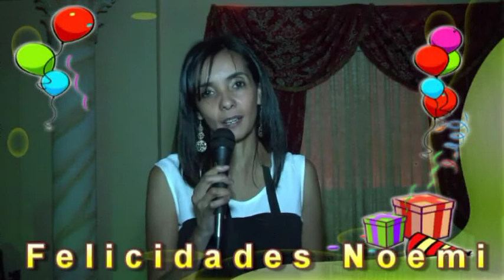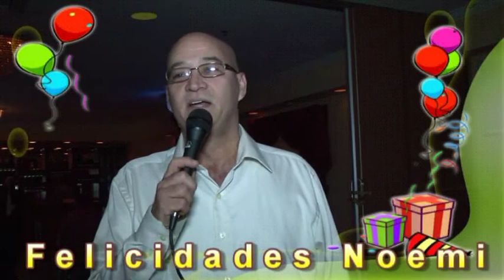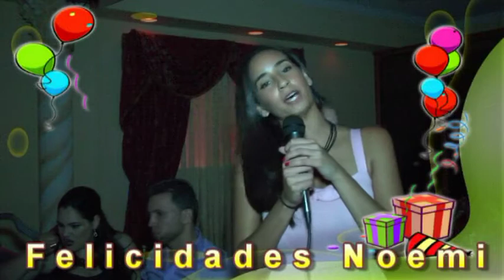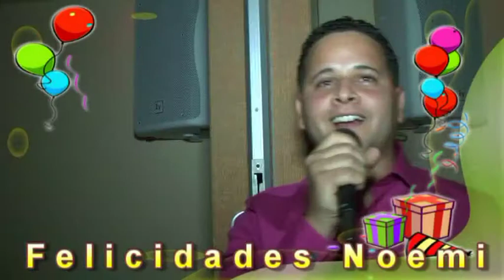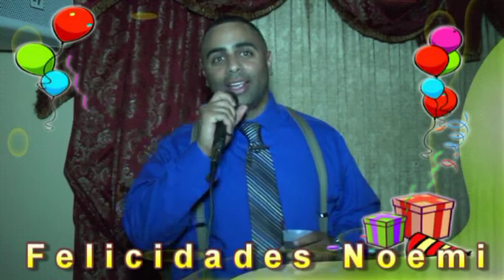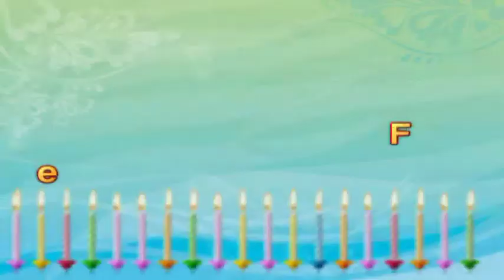Noemi Sanchez Mis Quince